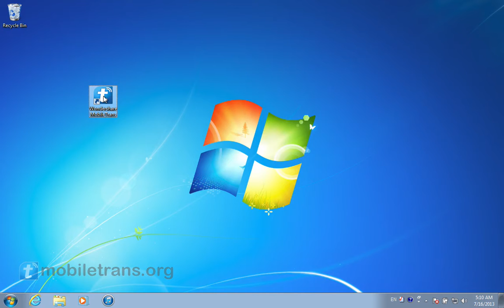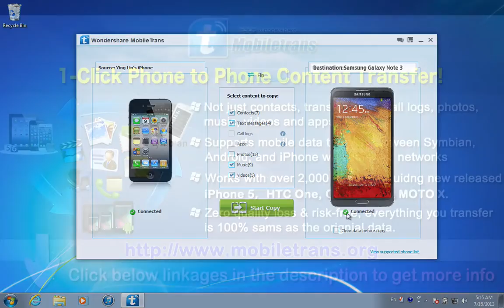[iPhone to Samsung Galaxy Note Edge] How to Transfer Data from iPhone to Galaxy Note Edge /3?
The step by step user guide about how to transfer contacts, videos, SMS, music from iPhone 5S/5C/5/4S/4/3GS to Samsung Galaxy Note Edge / Note 4 / Note 3:

With Wondershare MobileTrans, you don't need to worry about how to sync your files from iPhone to Galaxy Note Note Edge / Note 4 / Note 3. MobileTrans is your best choice for iPhone to Samsung Note 3 data transfer with just one click.